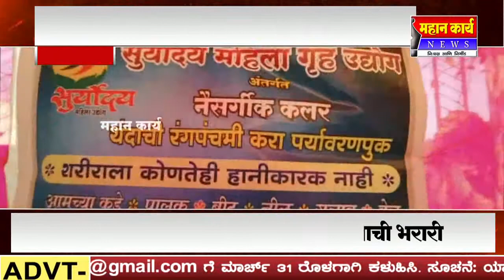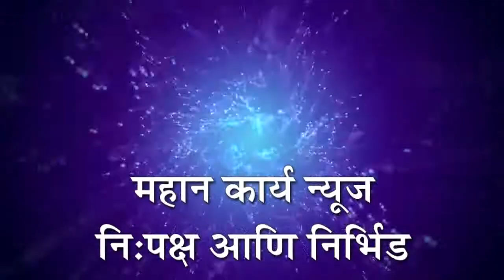तेल्हारा येथील सूर्योदय महिला गृह उद्योगाची भरारी, होळीच्या पार्श्‍वभूमीवर नैसर्गिक रंगांना मोठी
तेल्हारा येथील सूर्योदय महिला गृह उद्योगाची भरारी, होळीच्या पार्श्‍वभूमीवर नैसर्गिक रंगांना मोठी मागणी